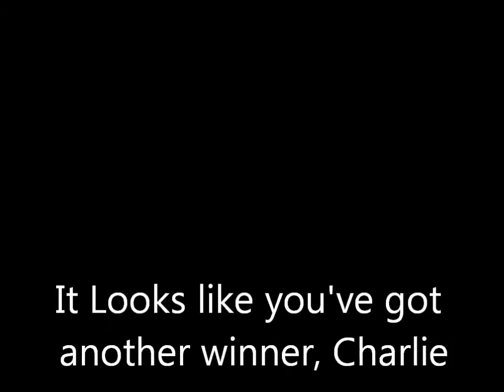Charlie's Ultimate Bipe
Charlie maidens his Ultimate Bipe, 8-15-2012